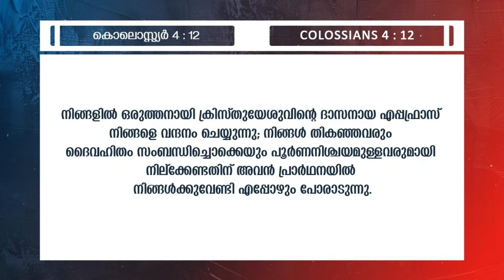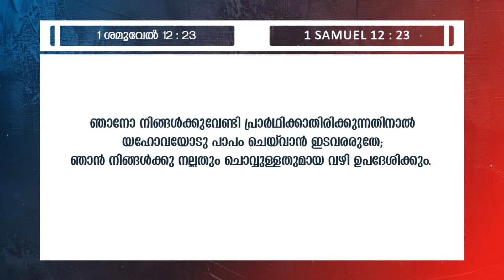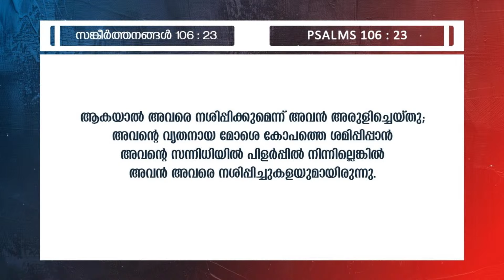പ്രാർത്ഥനയിൽ പോരാടുക | Pr. Philip Abraham | Month Of Intercession